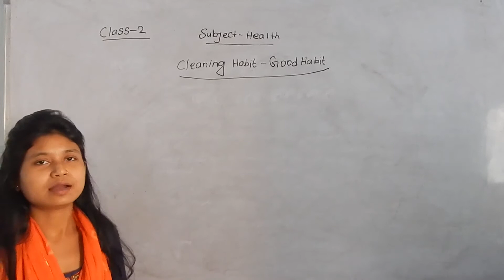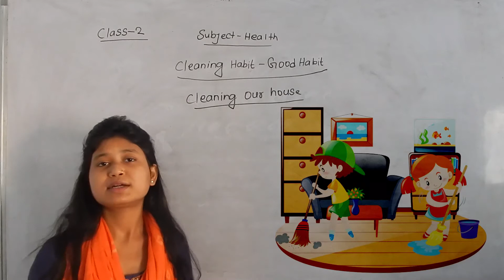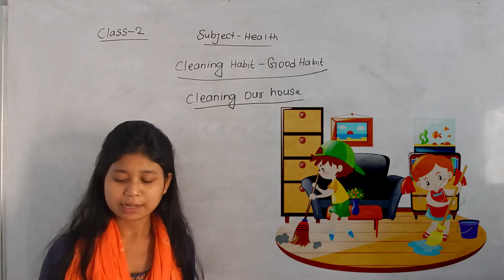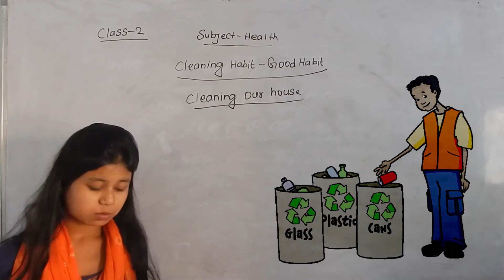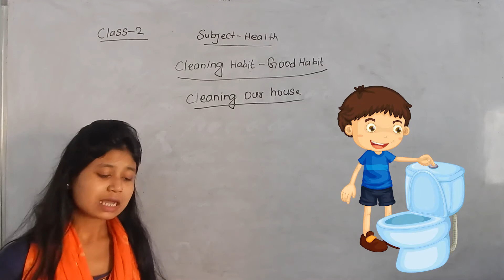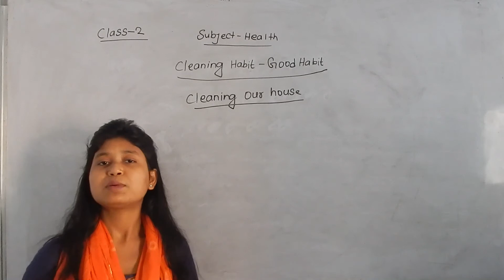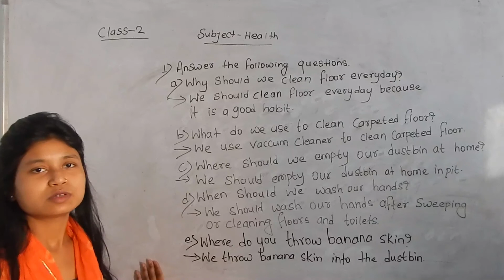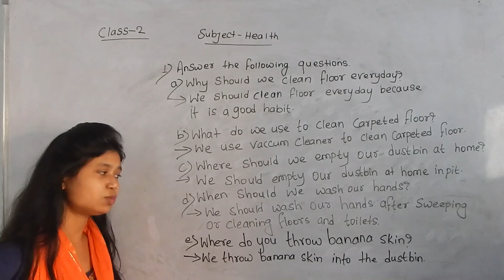Cleaning Habit - Good Habit | Health and Physical Education | Class 2